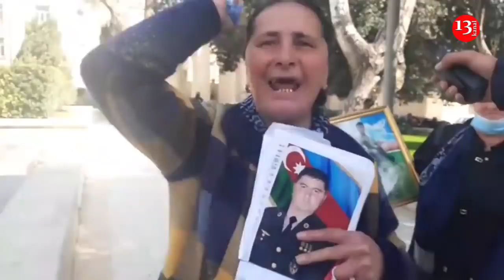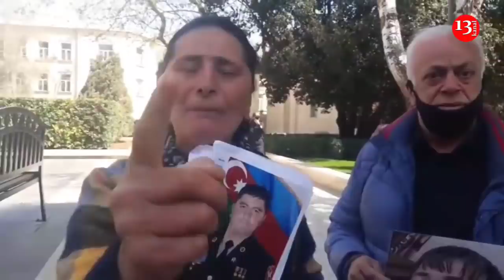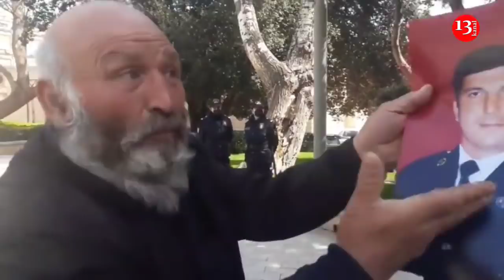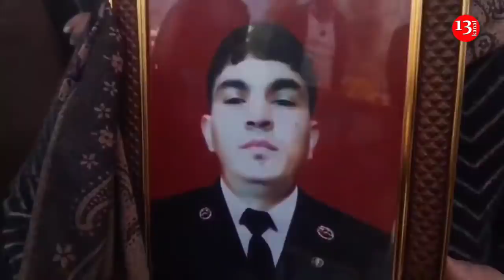İTKİN HƏRBÇİLƏRİN AİLƏLƏRİNƏ POLİS HÜCUM ETDİ: QARŞIDURMA YAŞANDI- Kamran Əliyev HADİSƏ YERİNƏ GƏLDİ